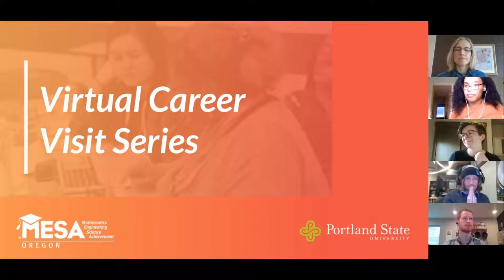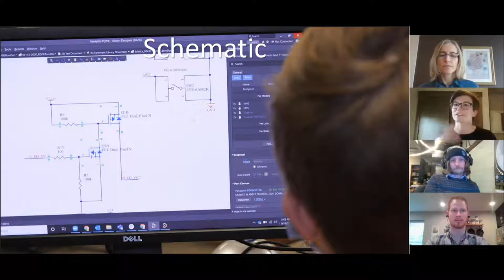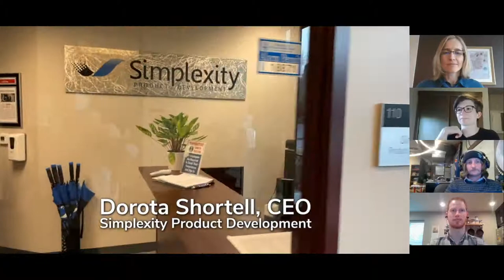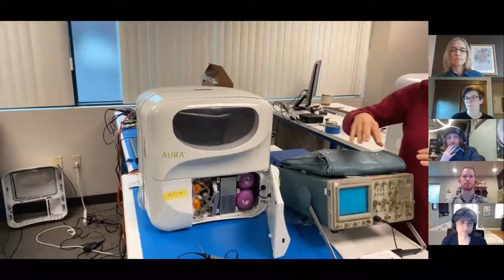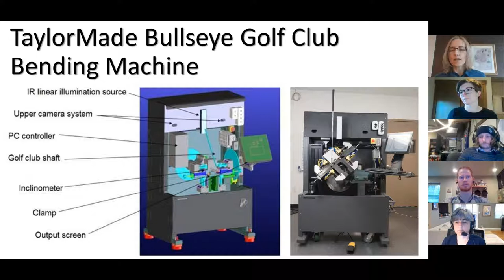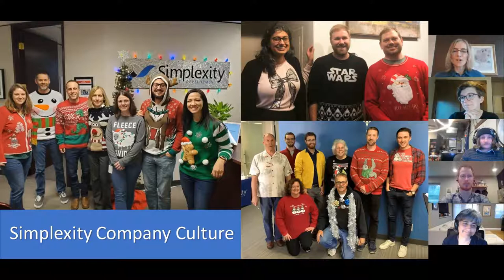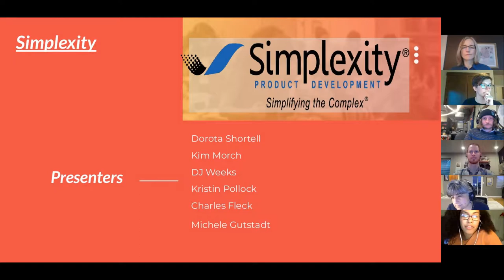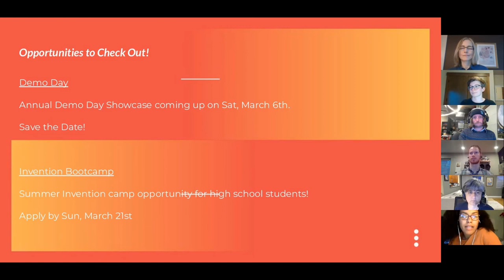Virtual Career Visit- Simplexity Product Development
Join us for our second virtual career visit featuring Simplexity Product Development. We'll be joined by Simplexity CEO Dorota Shortell along with other engineers and product designers to talk about the company, how to become an engineer, and more!